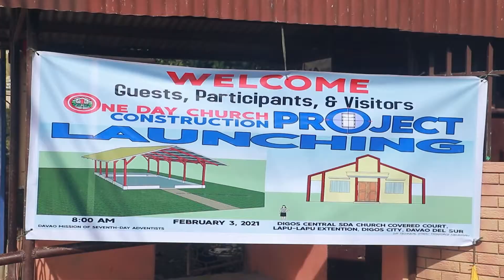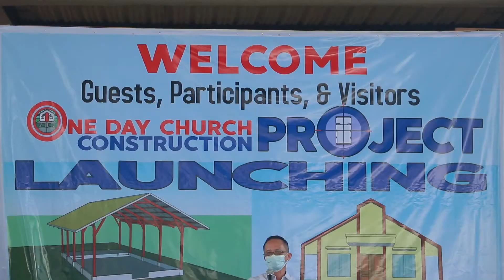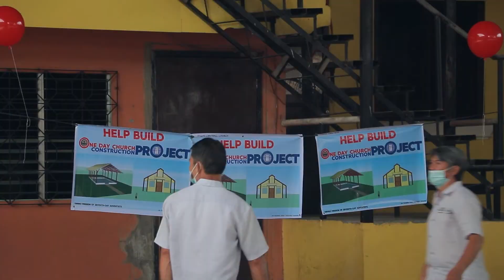One Day Church Project - Contruction Launching